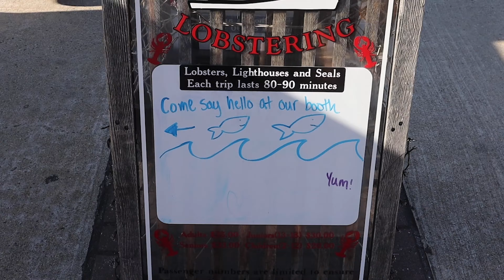Lobster Fishing in Portland, Maine/ Lucky Catch/ Scales/The Canopy/ Frog's Leap/ Best Day Ever/ Fun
One of the best things we did while we were in Portland, Maine, was to go lobster fishing. We start today's video at Scales Restaurant. This restaurant is located on the pier , 68 Commercial Street. Scales is a part of a family of restaurants in Portland. Fore Street, Street & Company, and The Standard Baking Company are all part of this family. We were fortunate enough to visit each of these great places to eat.
Scales Restaurant offers classic New England seafood. We tried the Endive & Stilton Salad, Fried Whole Belly Clams, Broiled Cod, Grilled Maine Bluefin Tuna, and the best dish ever. Grilled Octopus. We finished our meal with frozen wild blueberry custard and Maine apple crumble! The wine choice for the evening was a pinout noir from Frog's Leap. Everything was exceptional!!! We loved our meal and met a couple from North Carolina who have become friends.
After dinner we walked back toward our hotel and decided to go to a roof top bar at the Canopy Hotel, by Hilton. This bar was a great spot to have a nightcap and the views were amazing.
Our hotel, The Courtyard By Marriott, was only a block away. We walked back to our hotel and spent a little time sitting in the very pretty lobby. I'm glad we spent the time to enjoy this hotel.
The next morning we got up bright and early and ventured to the piers to locate the boat we would be taking to lobster fish!!! Lobster fishing in Maine has been on my bucket list for a very long time. After a lot of research, I choose Lucky Catch to be our charter. This company was excellent! I can't say enough about them. They were so nice, so friendly, and made us feel so welcome! Every part of the trip was explained. They took the time to show us things, tell us things and they let us experience what it is really like to lobster fish. The boat ride was amazing and we were able to see parts of Portland from the water that we would have never seen. They even took us out to the Portland Head Light. We visited this head light early in our trip so it was fun to see it from the water as well. The thumbnail picture for this video shows the Portland Head Light!
We got to put on aprons and really get our hands dirty on this trip. We emptied the traps and reloaded them. We helped pull the traps up and got to push them overboard. We learned how to tell the difference between male and female lobsters and we measured and secured the claws. It was such a great experience!!
After all the traps were emptied we were able to purchase the lobsters we caught. Our lobsters were lobsters #4. Lobster #4 is in the picture on our thumbnail and was featured on the Karnes Family Christmas card this year!
Catching lobsters is not easy! I was a little afraid of getting snapped! I'm glad I learned about how this was done and got to have this awesome experience. It was well worth the time and money!!! SOOO MUCH FUN!
This video ends with a little clip of Miss Katelyn enjoying her first snow back in Cape Girardeau, Missouri. She is getting to be such a big girl!!!
We are, "Living the GOOD Life"!